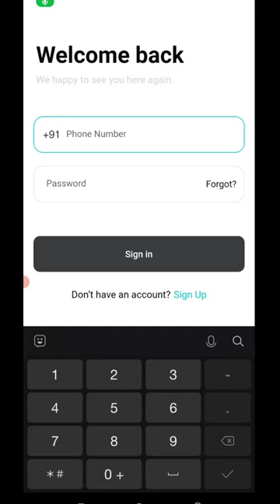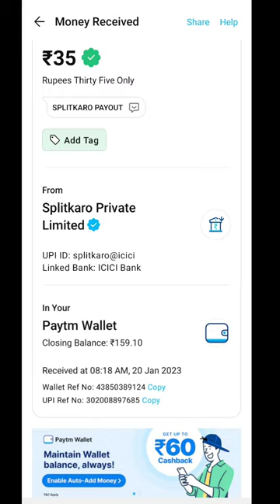🤑Today New Campaign Loot Offer 35₹+35₹+35₹ Instant Paytm Cash || Tasks💰Campaign BUG|| New Paytm app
yah offer khatm ho gaya hai dusra offer active hai uska video ka link niche hai

how to earn mone
paytm cash
10rs instant paytm cash only

 4. paytm new offer 2023,
 5. paytm new offer April 2023,
 6. paytm new offer may 2023,
 7.paytm new offer today telugu,
9. paytm new offer add money,
10. paytm new offer today,
11. paytm ka new offer April,
 15 august paytm new offer,